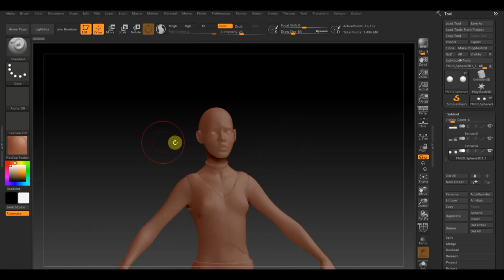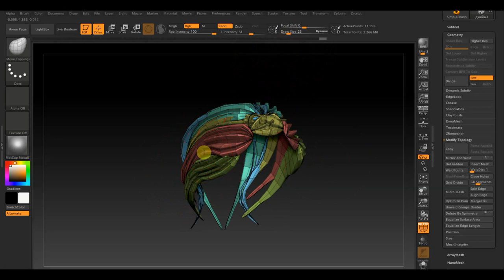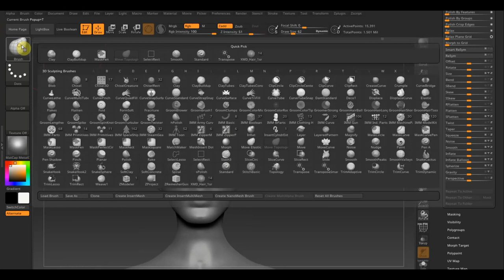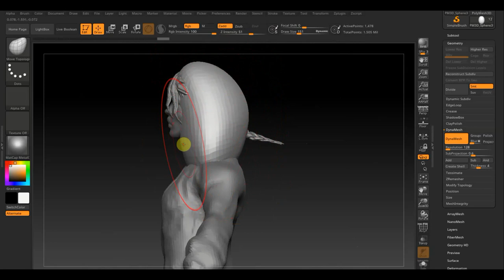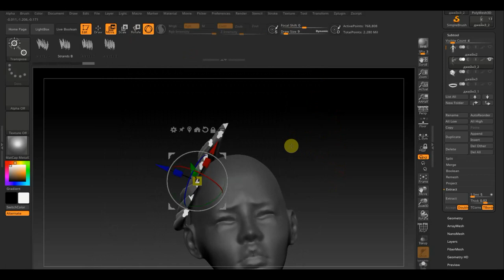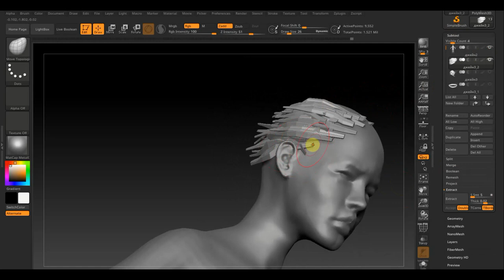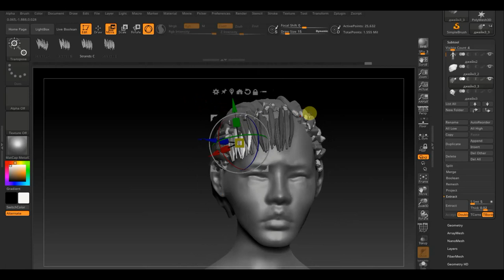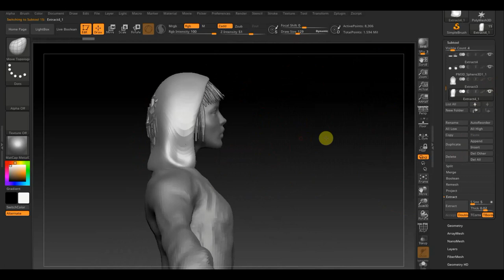Zbrush 2019 Пробую кисти для создания волос